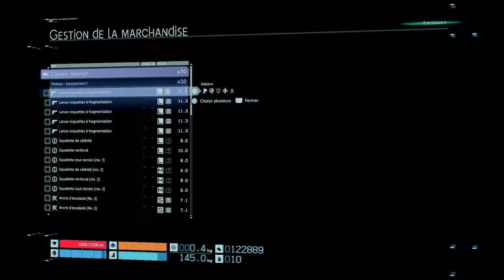DEATH STRANDING™ Livraison Premium numéro 112